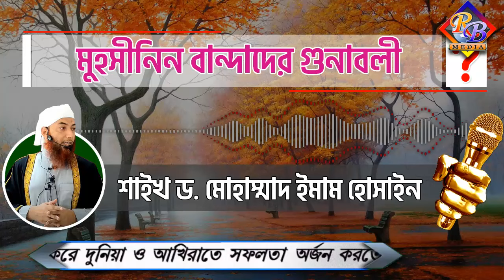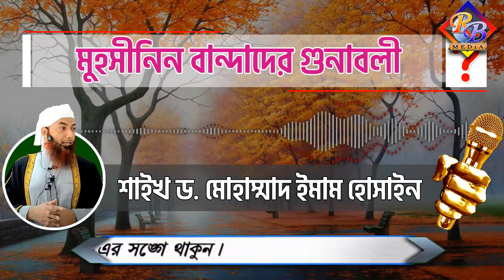মুহসীনিন বান্দাদের গুনাবলী│শাইখ ড মোহাম্মাদ ইমাম হোসাইন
▁▁▂▂▃▃▄▄► RB Media ◄▄▄▃▃▂▂▁▁
👨🏼‍💼Founder, Director & Producer:-  Jobrul Miah
📖 বিষয়ঃ-  মুহসীনিন বান্দাদের গুনাবলী
🎤 আলোচকঃ-  শাইখ ড মোহাম্মাদ ইমাম হোসাইন
◆◆◆ Video Title ◆◆◆
◆◆◆ Related Hash Tag ◆◆◆
◆◆◆ Related Keyword ◆◆◆
 ◆◆◆ Download videos from this channel ◆◆◆